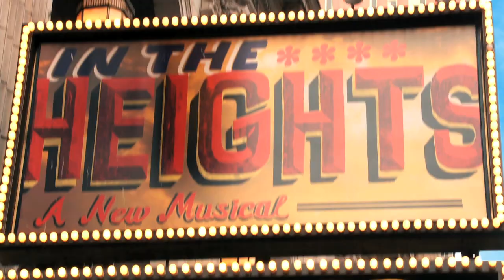Broadway Has A New Spark!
The Tony Award-winning musical IN THE HEIGHTS played its final performance on Broadway on January 9th, 2011.